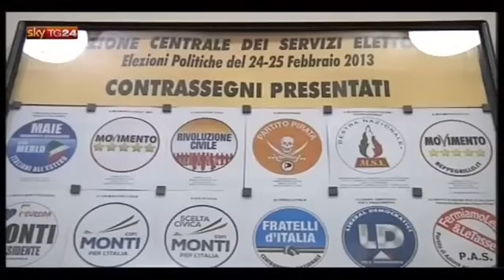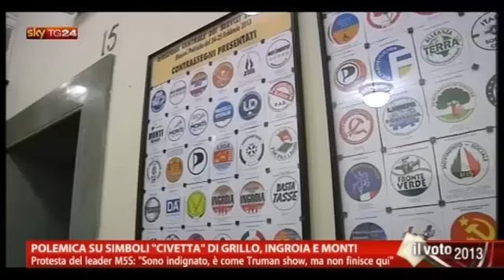Polemica sui simboli "civetta" di Grillo, Ingroia e Monti